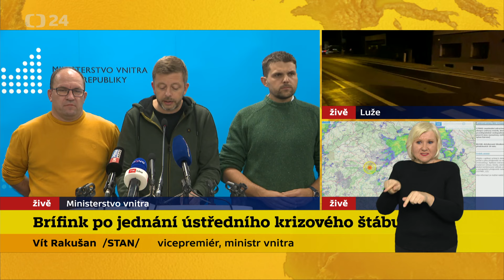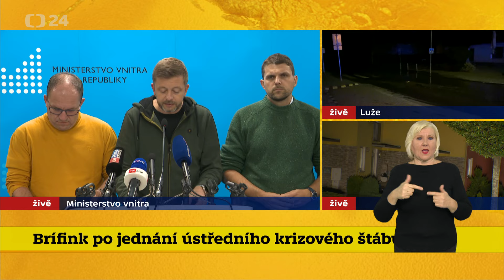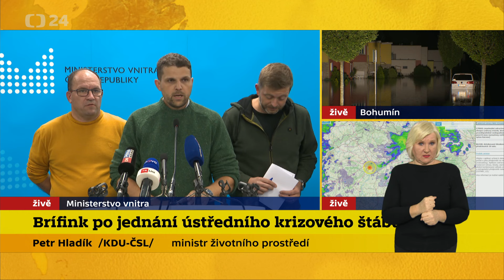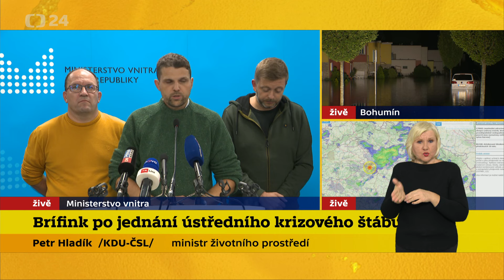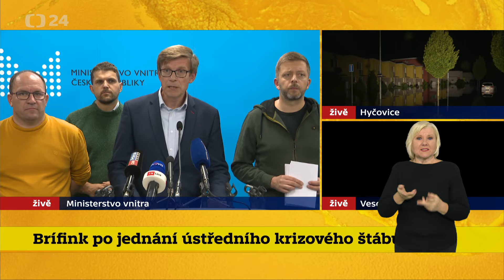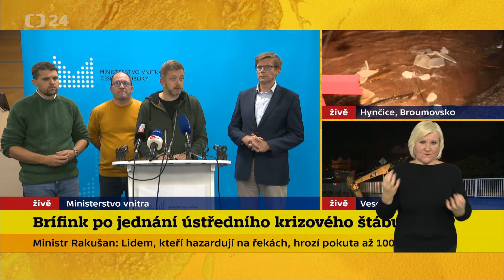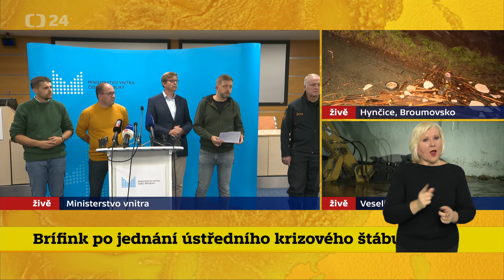Brífink po jednání Ústředního krizového štábu.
Česko se několikátým dnem vypořádává se silnými povodněmi. Kolem 2:00 hlásí některý z povodňových stupňů 226 stanic, jejich počet oproti předchozím dnům začíná klesat. Vysoké hladiny toků – převážně na východě země – způsobily rozsáhlé materiální škody, tisíce lidí se musely evakuovat. Záchranné složky podle posledních informací zasahovaly u skoro osmi tisíc událostí. Přívaly vody komplikují také dopravu, desítky tisíc domácností jsou bez elektřiny či teplé vody. Výpadek postihl v pondělí brzo ráno město Bohumín. Nabízíme večerní brífink po jednání Ústředního krizového štábu.